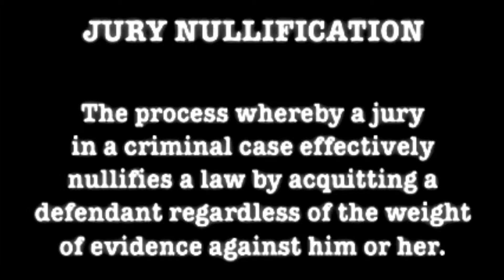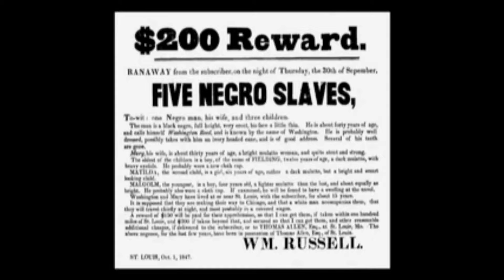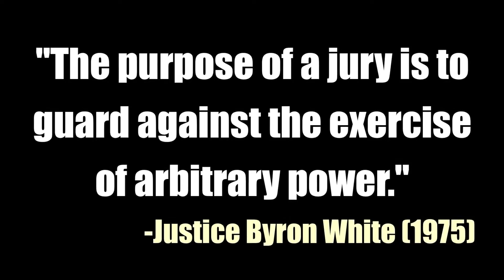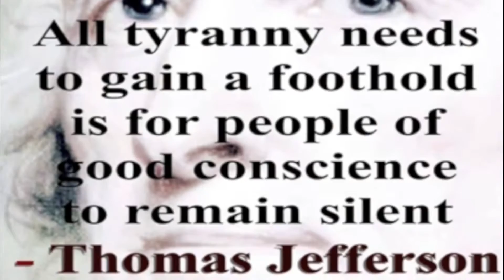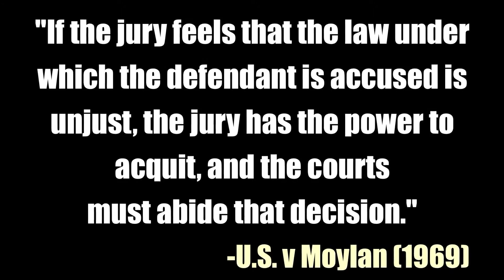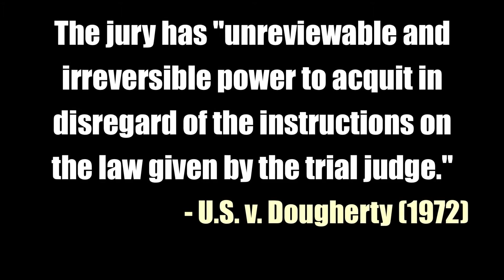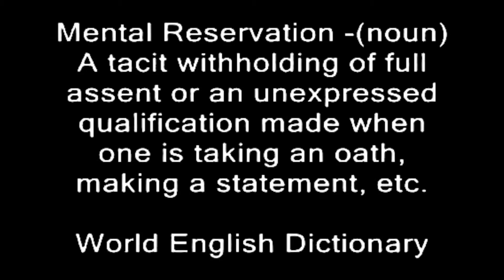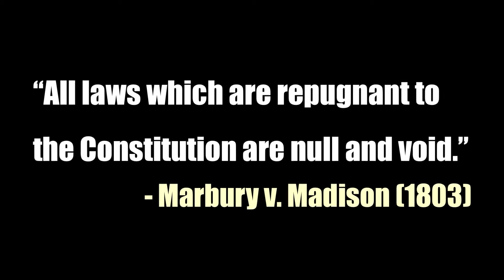A Layman's Guide To Jury Nullification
the jury has the legal ability and the moral obligation to judge the validity of the facts and the morality of the law regarding the crime at matter. if the jury think the law is unjust they can and should disregard it as null and void and rule in against that law.